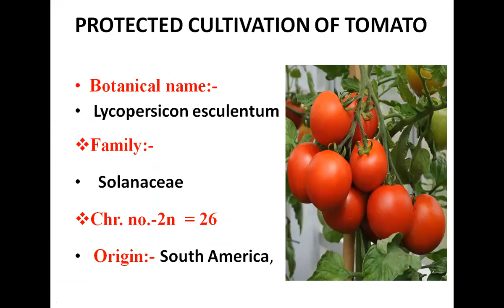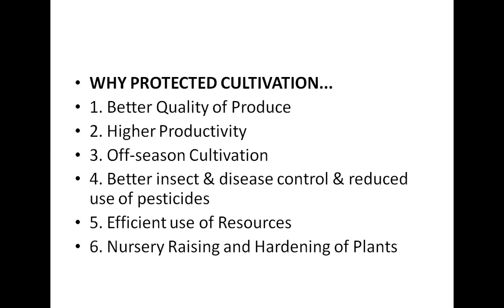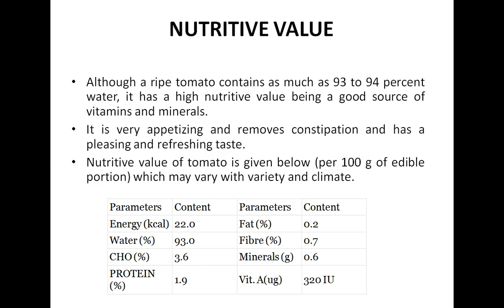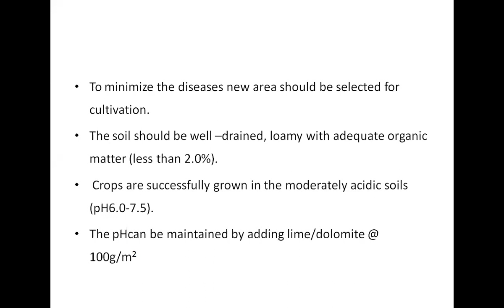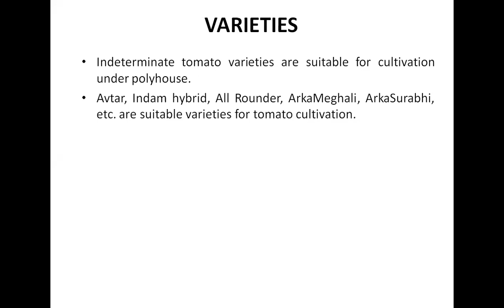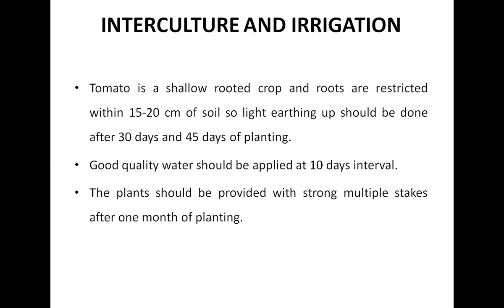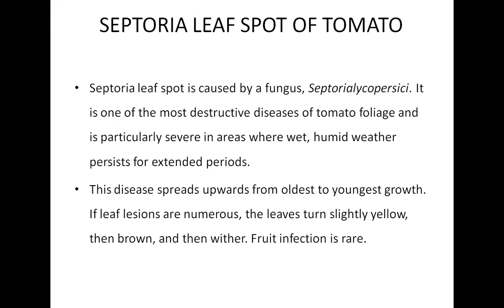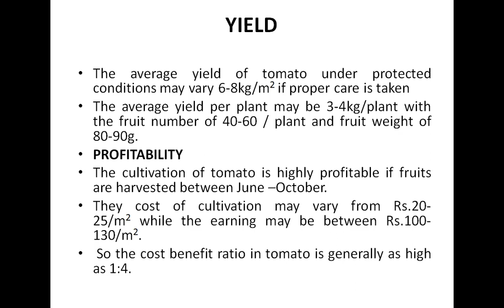Cultivation of Tomato